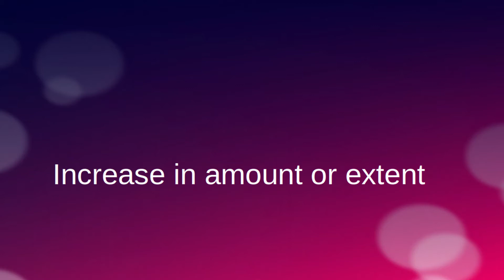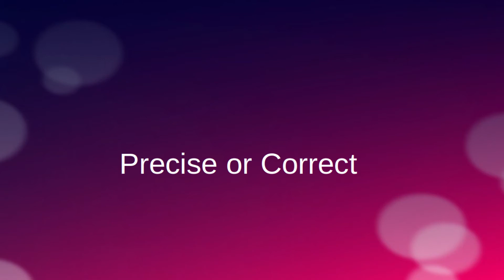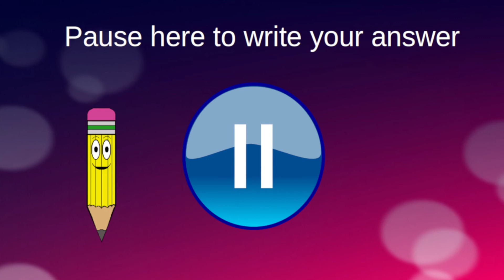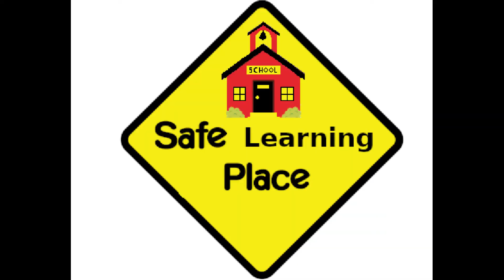4th Grade English Vocabulary TEST on the Part 1 word list | public and homeschool | learning lesson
Review the 4th grade Part 1 English Vocabulary word list ) several times and write the words as a study aid. Then test your knowledge with this Vocabulary TEST. Words in English are pronounced, spelled, and defined. Kids will love the interesting format and variety of backgrounds. Mr. Pencil hosts your public and homeschool classroom learning lessons. _____ Welcome to the Complete K12 Essentials Youtube channel!
______ New videos posted every Tuesday.